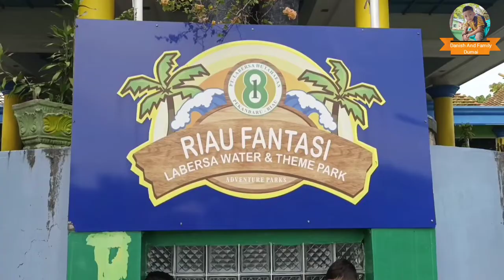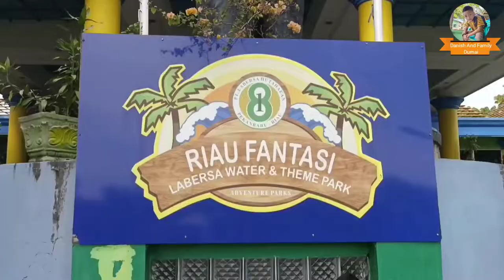Labersa water park pekanbaru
labersa waterpark pekanbaru